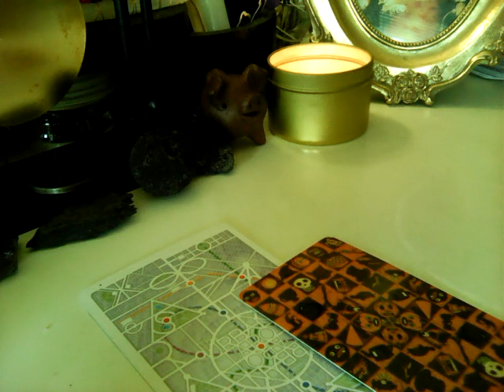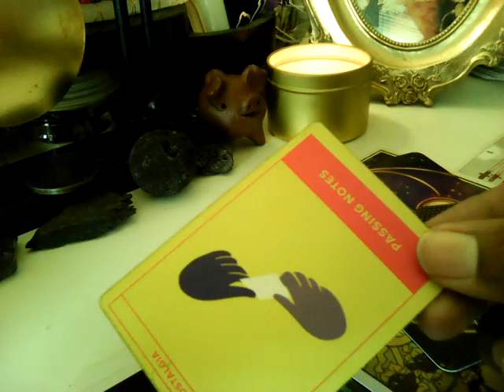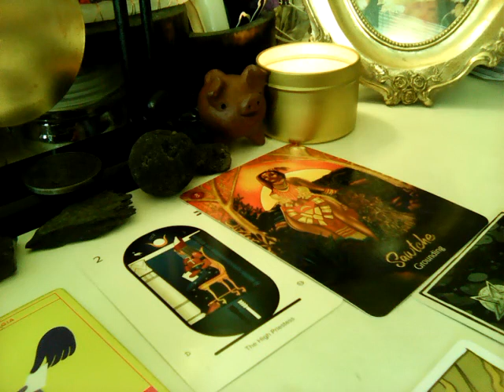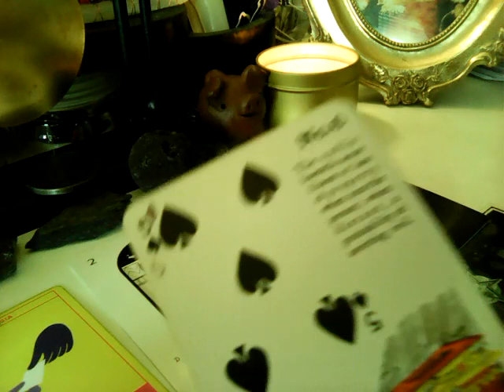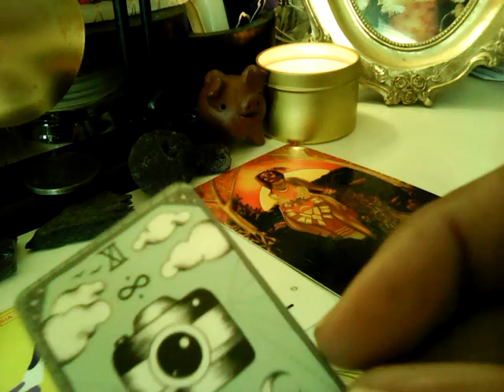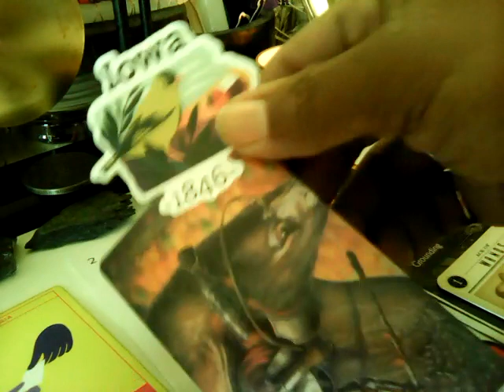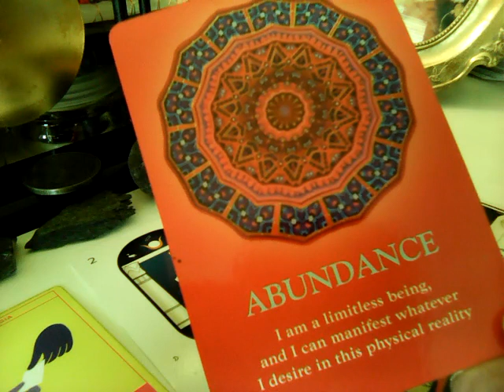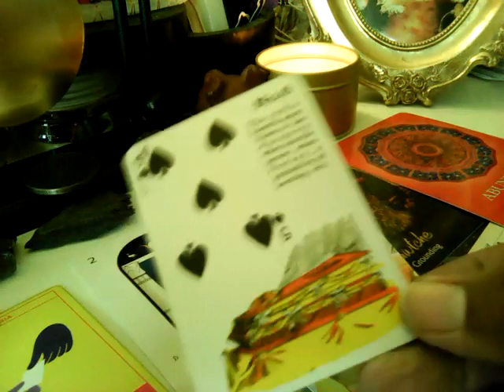Dexter Wade .. Missing to hit and buried. All Alleged and Speculation.